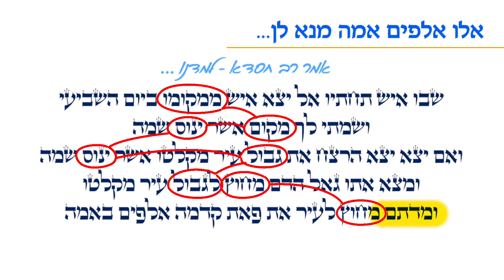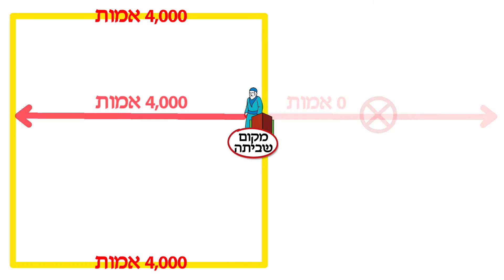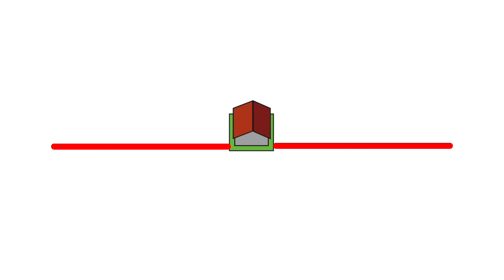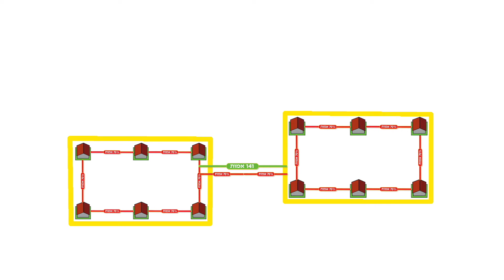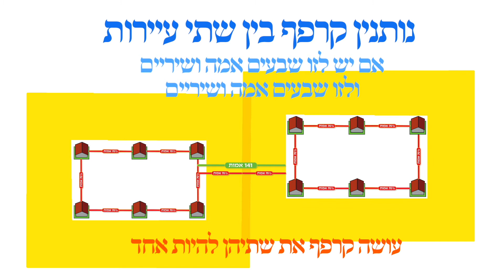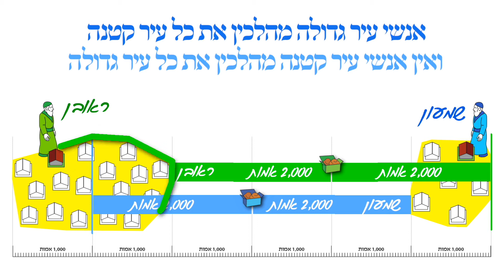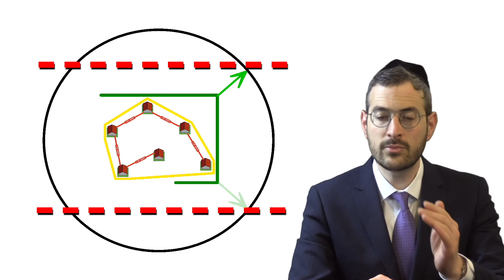Eruvin Intro, Eruv Techumim - Daily Daf by Rabbi Shloimy Schwartzberg - שיעור דף יומי - עירוב תחומין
Daf Yomi - Eruv Techumim / שיעור דף יומי - עירוב תחומין